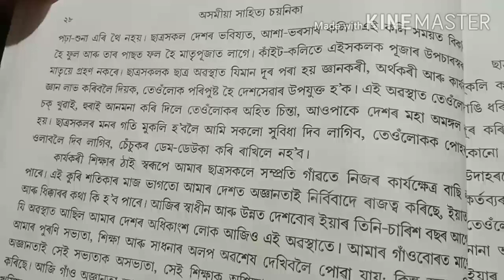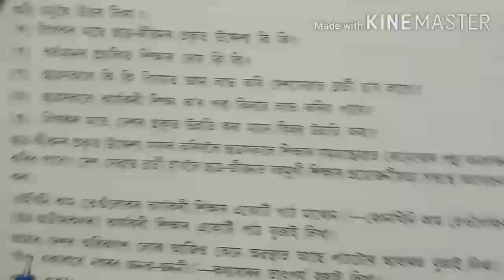ছাত্ৰ জীৱন আৰু সমাজসেৱা | class 10 assamese chapter 6 question answer | Part-2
এই Videoটোত দশম শ্ৰেণী অসমীয়া বিষয়ৰ
"ছাত্ৰ জীৱন আৰু সমাজসেৱা" পাঠটোৰ বাকী থকা অংশ আৰু প্ৰশ্ন-উত্তৰসমূহৰ বিষয়ে আলোচনা কৰা হৈছে